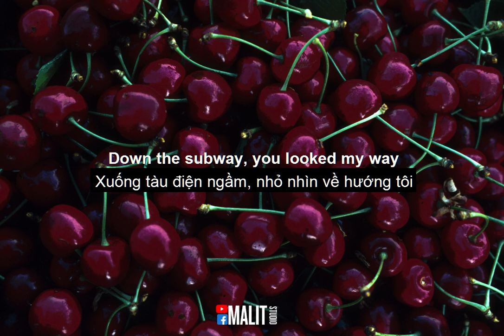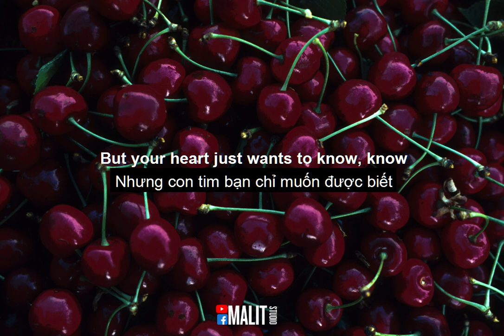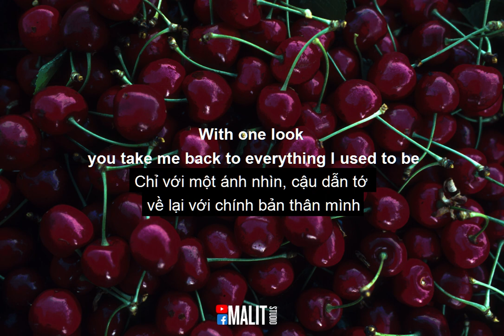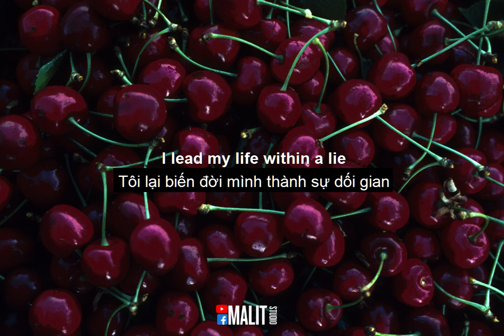[lyrics vietsub] Rina Sawayama - Cherry (Piano Version)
MALIT Studio by Tino Nguyen.

[Intro]
Hello, can I speak to...
Oh, never mind
So won't you? Will you be my cherry?
So come on talk to me, talk to me
Will you, will you be mine?
1, 2, 3, let's go

[Verse 1]
Down the subway, you looked my way
With your girl gaze, with your girl gaze
That was the day everything changed
Couldn't stay the same
Now it's Tuesday and I'm thinking
'Bout to tuck in, 'bout to tuck in
Telling myself that it's cheating
But it's something else

[Chorus]
Even though I'm satisfied
I lead my life within a lie
Holding onto feelings
I'm not used to feeling
'Cause, oh, they make me feel alive

[Verse 2]
When they tell you that you've got to stay the same
Even though you're not yourself
And you've got somebody else
When they tell you that you've got yourself to blame
Even though it's not your fault
But your heart just wants to know, know

[Pre-Chorus]
Now it's something else

[Chorus]
Holding onto feelings
'Cause, oh, they make me feel alive (Oh, they make me feel alive)

[Post-Chorus]
I see you watching me, will you be mine, baby?
Will I be your cherry?

[Bridge]
With one look you take me back to everything I used to be
When everyone was seventeen with no ID, no ID
Now I wanna love myself
'Cause nothing else is guaranteed
'Cause inside I'm still the same me with no ID, no ID
Won't you be my cherry now?

[Post-Chorus]
I see you watching me, watching me